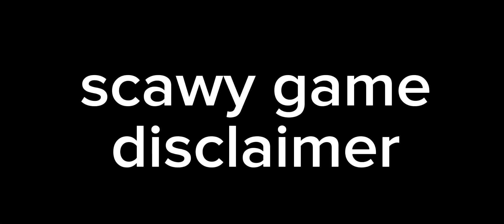Playing The Rake! (and I’m taller than him..) | Roblox w/ friends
I’m taller than him, finally someone I can call short!!! I AM SHORT but HE IS SHORTER and probably OLDER haha SHORTY haha I CAN FINALLY TELL SOMEONE THAT hahahahaha also SCARY GAME hahahahaah heheheheheh roblox roblox roblox scary horror rake real 3am not fake not clickbait totally real cops call gone wrong fake hamburger real